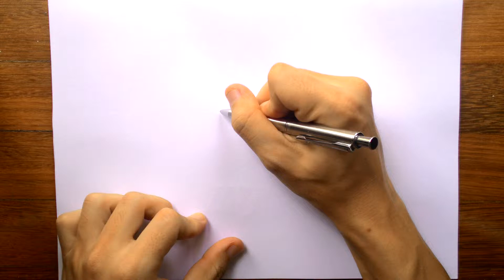How to draw a simple and cute cartoon house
Learn how to draw a simple and cute cartoon house. It is fun and easy.